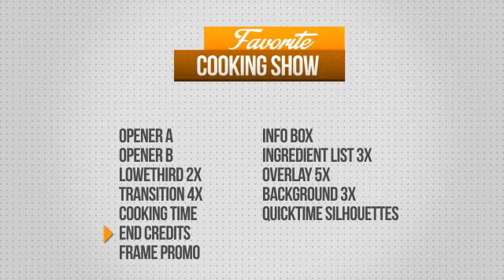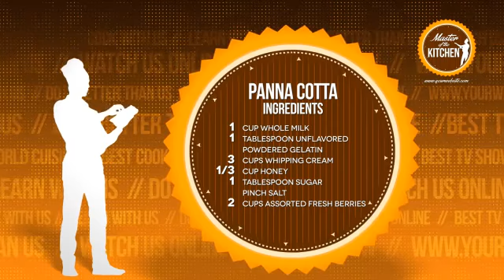Favorite Cooking Show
Hello, everyone!

Here is Favorite Cooking Show Project for your Cooking Show, Promo TV Broadcast etc. Show Your video with new exciting motion graphic, add new vision of realistic Cooking atmosphere to Your video. Be creative and feel free to experiment with easy color system!
DESCRIPTION:

    OPENER A
    OPENER B
    Lowerthird 2X
    Transition 4X
    Cooking Time
    End Credits
    Promo Frame
    Info Box
    Ingredient List 3X
    Overlay 5X
    Background 3X
    27 Quicktime Silhouettes
    Includes 3 Render Comps size -- 1920×1080, 1280×720, 720×480
    20 Text and Media Placeholders already prepared for You, but You can make it unlimited!
    No plug-in needed
    Expression Universalizer was used for All After Effects Languages
    One Click Color Scheme Change
    Well Organized Project for Your Fast and Easy Customization. PDF User Guide Included. Coming Up Video Tutorial